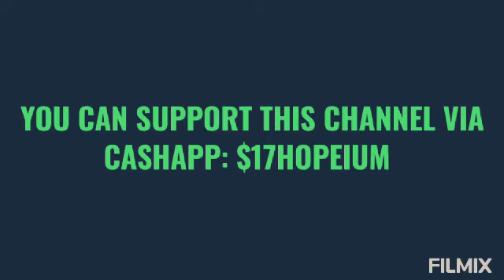CANADIAN PATRIOT NEEDS REAR MAIN SEAL 🔧🇨🇦